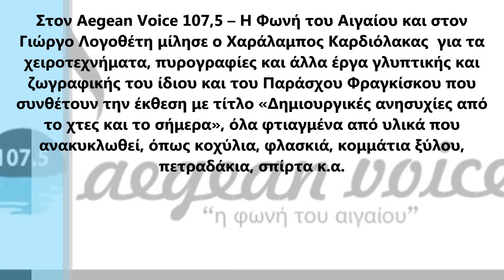Χαράλαμπος Καρδιόλακας (10-8-2016)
Στον Aegean Voice 107,5 – Η Φωνή του Αιγαίου και στον Γιώργο Λογοθέτη μίλησε ο Χαράλαμπος Καρδιόλακας  για τα χειροτεχνήματα, πυρογραφίες και άλλα έργα γλυπτικής και ζωγραφικής του ίδιου και του Παράσχου Φραγκίσκου που συνθέτουν την έκθεση με τίτλο «Δημιουργικές ανησυχίες από το χτες και το σήμερα», όλα φτιαγμένα από ανακυκλώσιμα υλικά όπως κοχύλια, φλασκιά, κομμάτια ξύλου, πετραδάκια, σπίρτα κ.α.